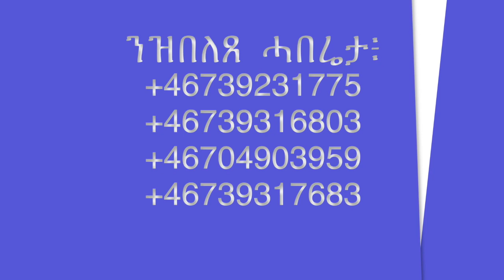መልእኽቲ ካብ ኣገልገልቲ ኣምላኽ